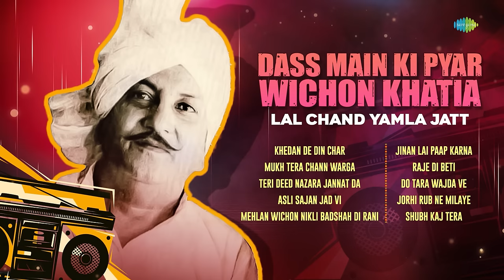Dass Main Ki Pyar Wichon Khatia | Lal Chand Yamla Jatt | Khedan De Din Char | Old Punjabi Songs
Relive the charm and charisma of Lal Chand Yamla Jatt with his old collection of Punjabi songs that continues to captivate listeners with its catchy tunes.

00:00:00 - Intro
00:00:06 - Khedan De Din Char
00:03:37 - Mukh Tera Chann Warga
00:06:18 - Teri Deed Nazara Jannat Da
00:09:40 - Asli Sajan Jad Vi
00:12:41 - Mehlan Wichon Nikli Badshah Di Rani
00:15:58 - Jinan Lai Paap Karna
00:19:29 - Raje Di Beti
00:22:38 - Do Tara Wajda Ve
00:25:35 - Jorhi Rub Ne Milaye
00:27:53 - Shubh Kaj Tera

Credits -
Song Name - Khedan De Din Char
Artist - Lal Chand Yamla Jatt
Music Director - Charanjit Ahuja
Lyricist - Lal Chand Yamla Jatt

Song Name - Mukh Tera Chann Warga

Song Name - Teri Deed Nazara Jannat Da

Song Name - Asli Sajan Jad Vi
Music Director - K.s. Narula

Song Name - Mehlan Wichon Nikli Badshah Di Rani

Song Name - Jinan Lai Paap Karna

Song Name - Raje Di Beti
Artist - Lal Chand Yamla Jatt, Mohinderjeet Sekhon

Song Name - Do Tara Wajda Ve
Music Director - Ved Sethi Ram

Song Name - Jorhi Rub Ne Milaye

Song Name - Shubh Kaj Tera